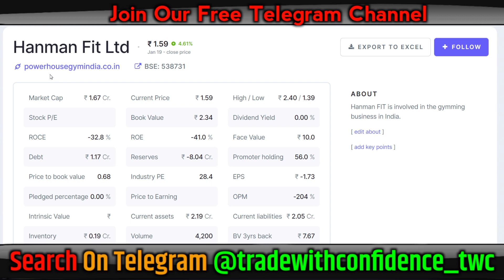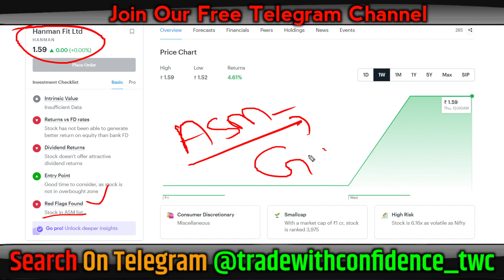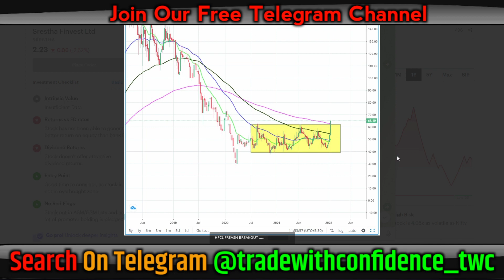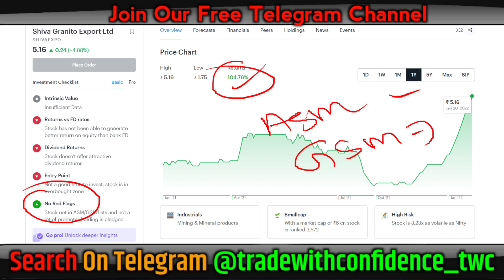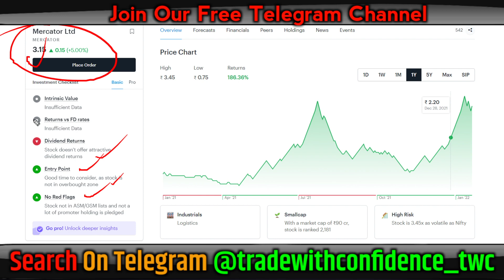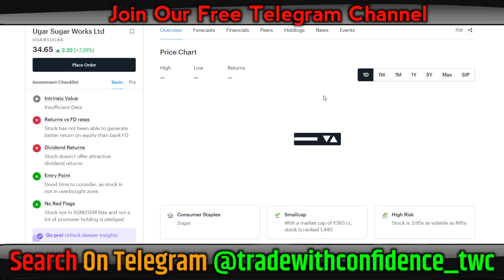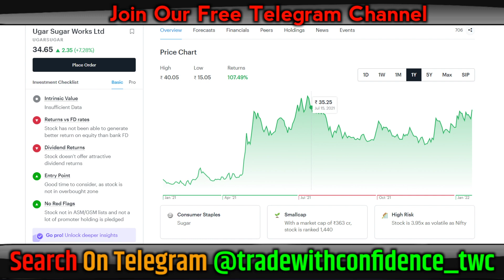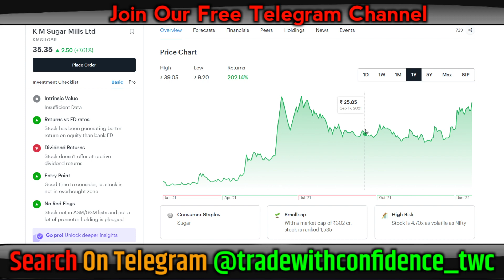Penny stocks to buy now | Penny stocks below 1 rupee | Penny stocks 2022 | Penny baba